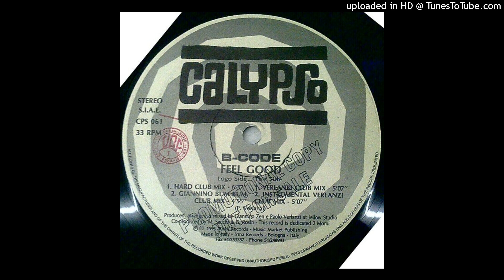B-Code - Feel Good (Giannino Bum Bum Club Mix) 1995